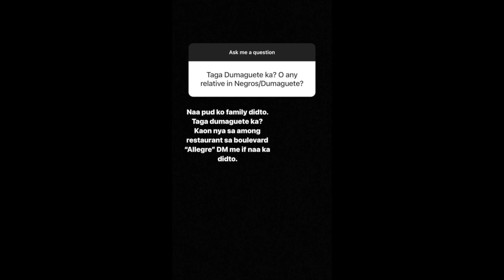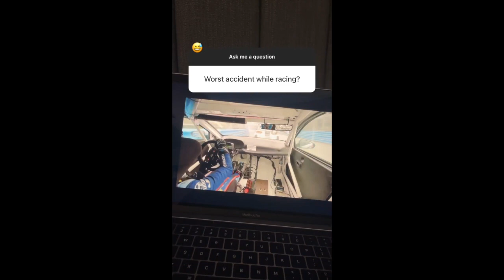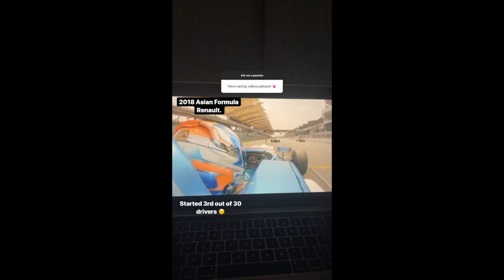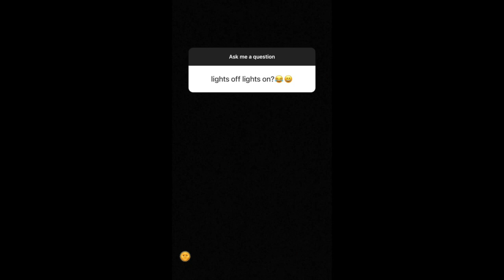SOFIA ANDRES AND DANILE MIRANDA BABY ZOE POST A PICTURE